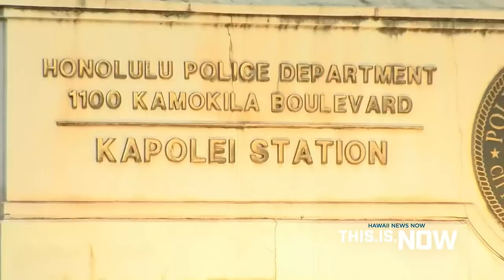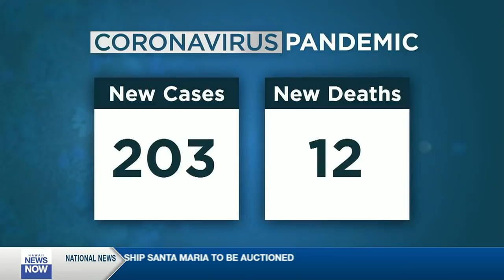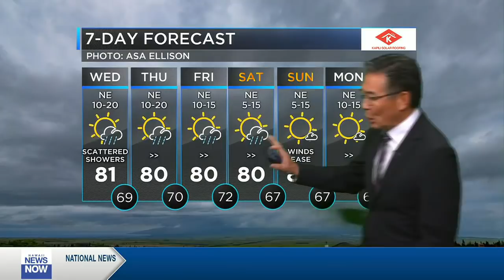This is Now (Feb. 16, 2022)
- Sources: Woman dies following gruesome attack right outside Kapolei police station

- Forecast: Heavy rain possible through Thursday; huge swell slowly drops

- From beaches to the ice, Hawaii speedskating coach lives dream of winning Olympic gold

- ‘The future in our hands’: Scientists call for urgent action to curb sea level rise in Hawaii

- Hawaii reports 12 new COVID fatalities, raising death toll to 1,247

- Ukraine shows unity as West sees no sign of Russian pullback